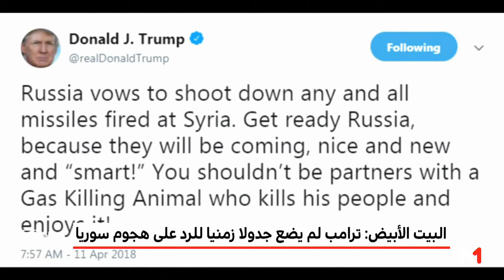البيت الأبيض: ترامب لم يضع جدولا زمنيا للرد على الهجوم الكيماوي بسوريا